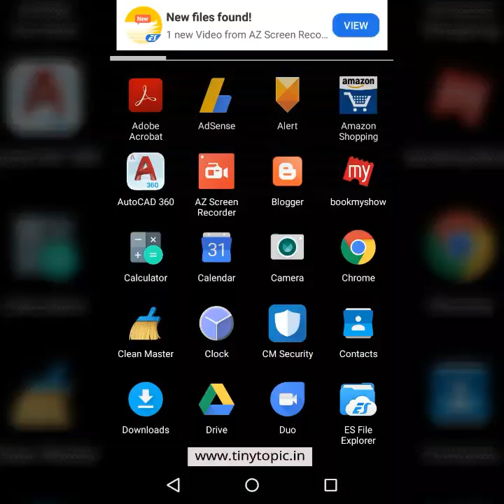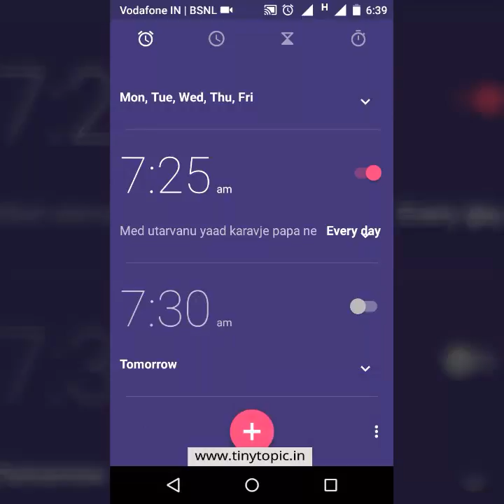How to set alarm in android Mobile phone (Hindi)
In this video, you will see a step by step process of how to set alarm in your android mobile phone.